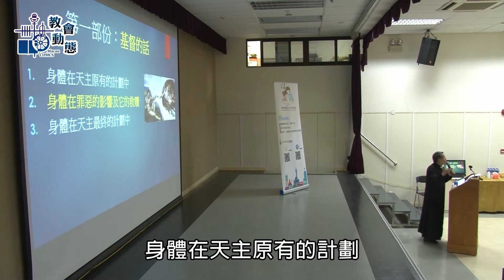澳門教區生命委員會再次舉辦身體神學證書課程(21/09/2019)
MMXIX